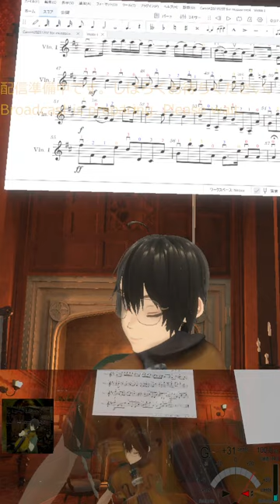🎻20240423 パッヘルベルのカノン, Pachelbel's Canon